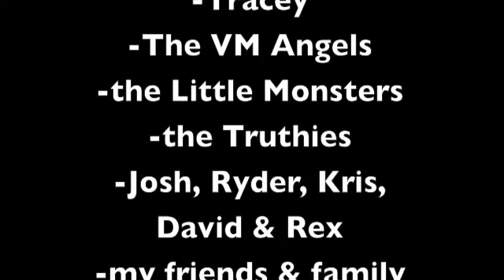Uniondale Little Local Monster Lady Gaga Monster Ball Interviews Part 2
PART TWO Uniondale NY 2011 Little Local Monster Lady Gaga Monster Ball Fan Interviews - chatting with Lady Gaga's Long Island Little Monsters by Amanda. Thanks to Talenthouse, Virgin Mobile, Dannielle, Tracey, Truthies, Little Monsters, everyone! :)